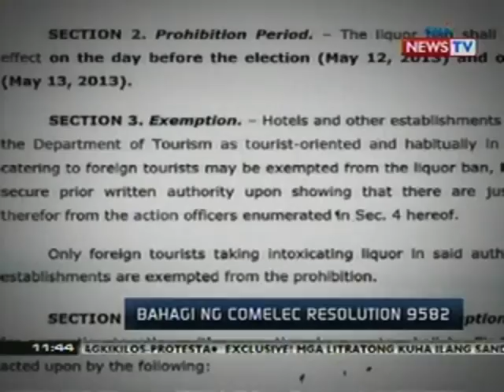BT: Hininging 45-day liquor ban ng MMDA, masyadong mahaba ayon sa Comelec